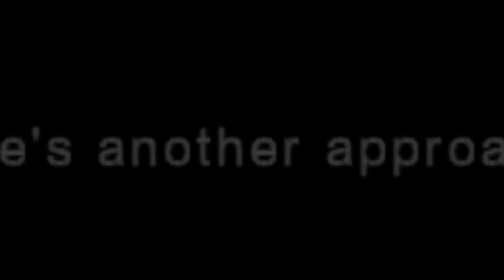Tips for evading 1.0 missiles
Just a few of the many. Feel free to suggest more. :)